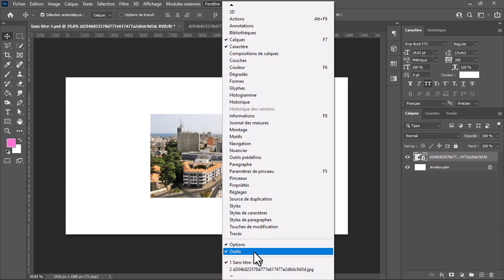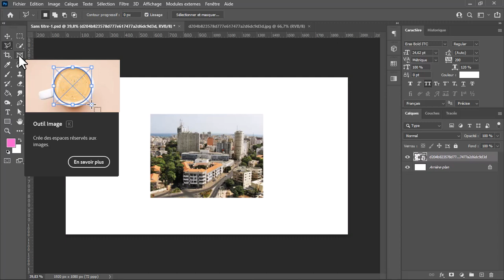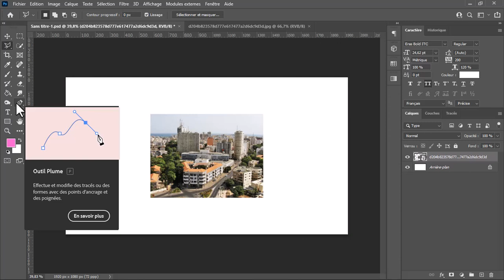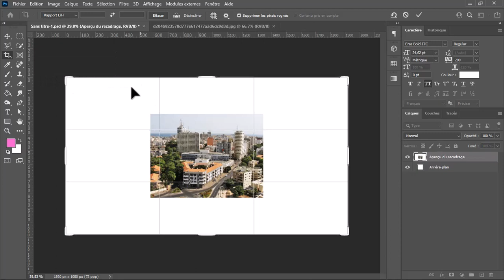Les outils dans Photoshop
N'oubliez pas de vous abonner et d'activer la cloche de notifications pour ne pas rater les prochaines vidéos, met un pouce bleu parce que mon travaille est amazing et prenez une autre compte GOOGLE pour LIKEZ, allez y...